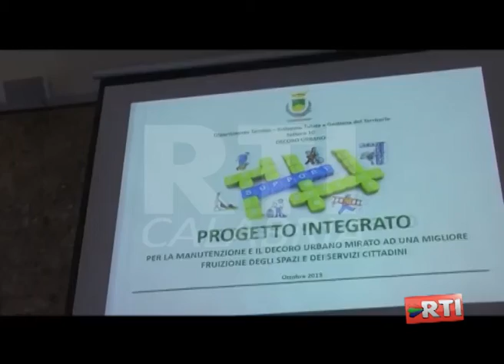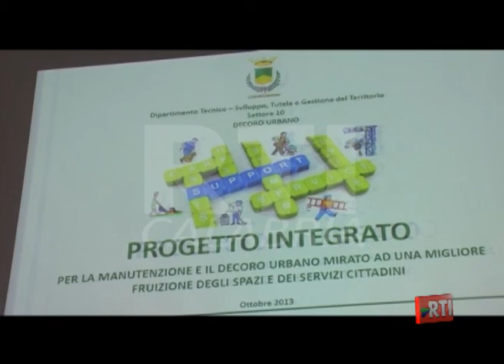PROGETTO DECORO URBANO COSENZA